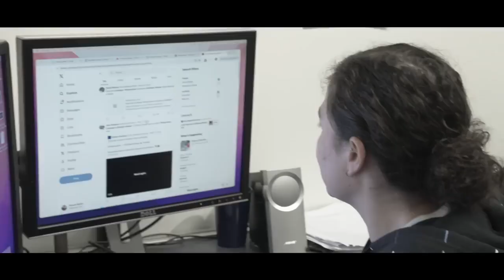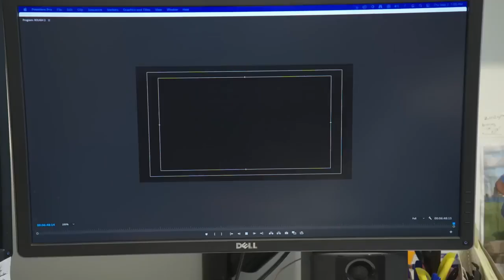Giants release schedule 2024mp4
New York Giants Schedule Release Show on Sam Vaughan Sports to learn more information Giants Schedule visit this